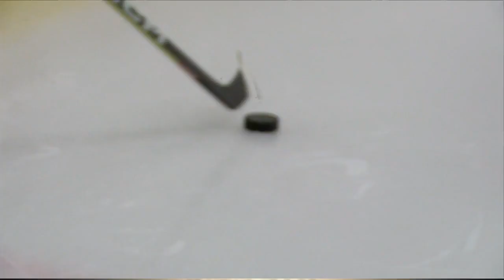Molly Henderson gears up to give back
Lindenwood hockey player and Rockford Christian grad Molly Henderson is helping put on an all-girls hockey camp in Rockford.